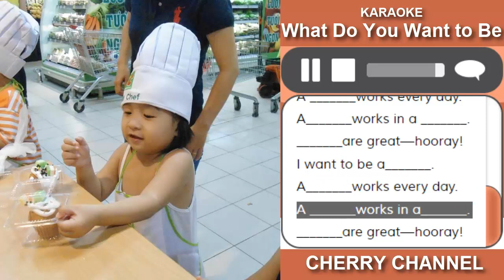What Do You Want to Be - Karaoke nhạc tiếng anh thiếu nhi